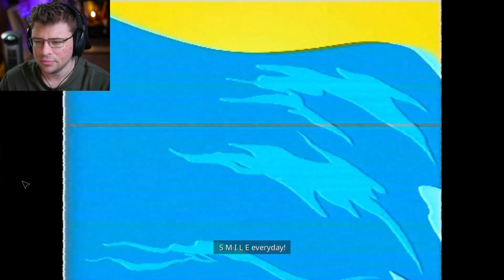Poppy Playtime Chapter 3! || Full Playthrough EP1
Poppy Playtime is back with chapter 3! Here we start our journey into the newest installment of the Poppy Playtime universe. We already have played Poppy Playtime Chapter 1 and Poppy Playtime Chapter 2 previously on the channel. Today, we finally find out what happens to us after the train crash. This play through was super fun!